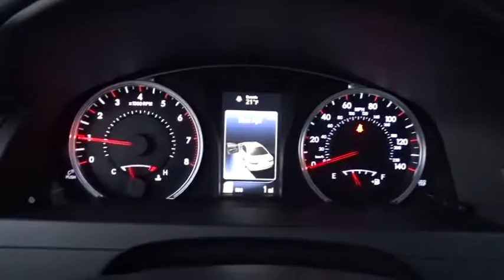2017 Toyota Camry Countryside, Oak Lawn, Calumet city, Orland Park, Matteson, IL 17453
2017 Toyota Camry

6941 South Western Ave.